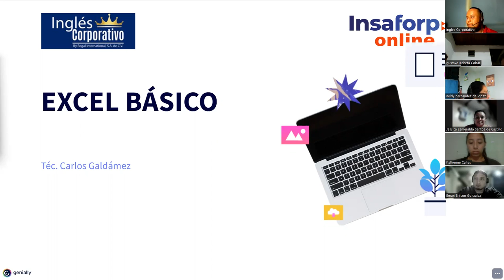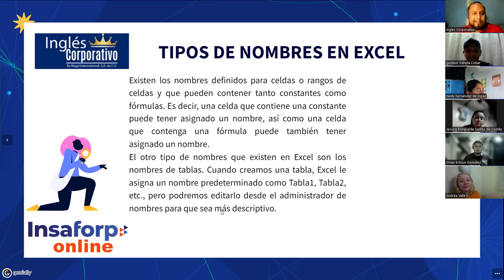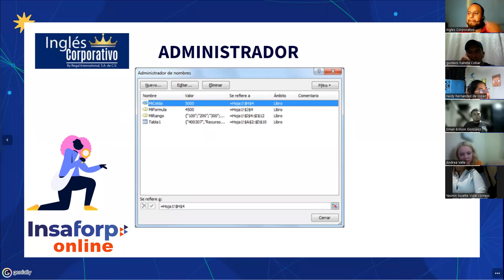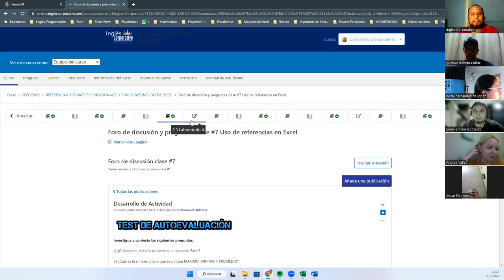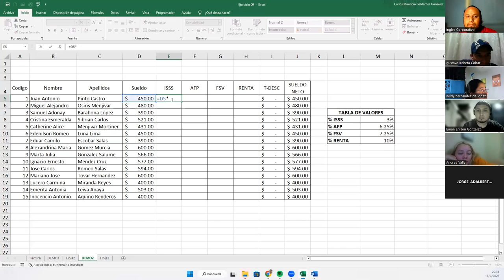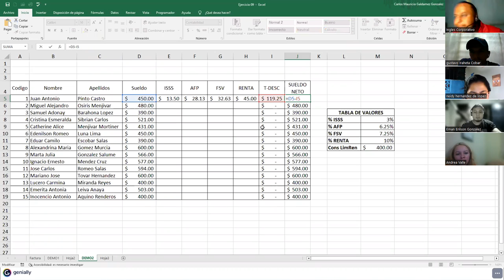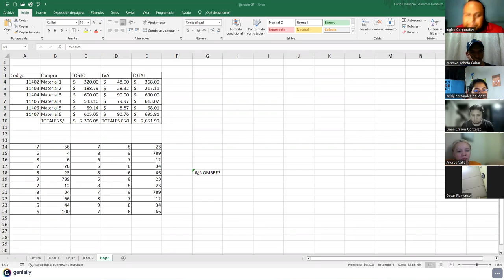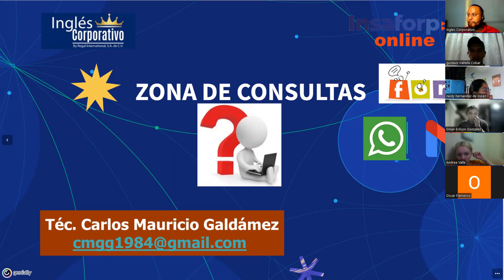Sesión09-13-02-23-29811-8017-0004/2023-Galdámez-Administrador de Nombres